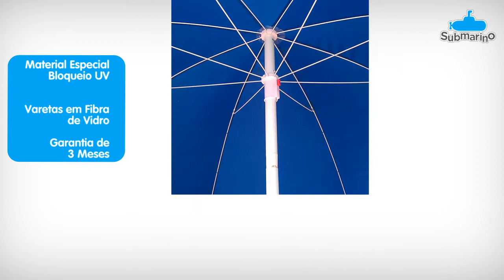Ombrelone Articulado Fdma-M4D 210Cm Azul Sunplim - Submarino.com.br